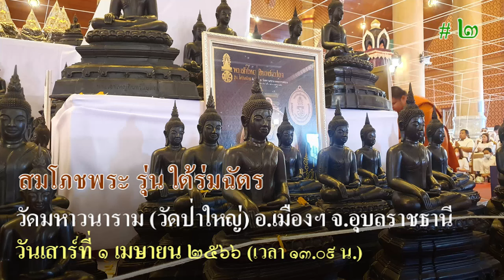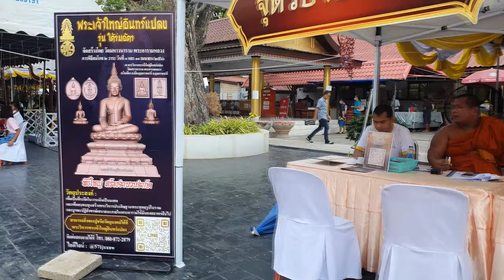พิธีสมโภชพระเจ้าใหญ่อินทร์แปลง "รุ่น ใต้ร่มฉัตร" ณ พระวิหารพระเจ้าใหญ่อินทร์แปลง วัดมหาวนาราม # 2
กำหนดการพิธีสมโภชพระเจ้าใหญ่อินทร์แปลง "รุ่น ใต้ร่มฉัตร"
ณ พระวิหารพระเจ้าใหญ่อินแปลง วัดมหาวนาราม พระอารามหลวง
ตำบลในเมือง อำเภอเมือง จังหวัดอุบลราชธานี
วันเสาร์ที่ ๑ เดือน เมษายน พุทธศักราช ๒๕๖๖ เวลา ๑๓.๐๙ น.
วันเสาร์ที่ ๑ เดือน เมษายน พุทธศักราช ๒๕๖๖

เวลา ๑๒.๐๐ น. - พร้อมกัน ณ มณฑลพิธี หน้าพระวิหารพระเจ้าใหญ่อินทร์แปลง
เวลา ๑๒.๑๙ น. - บวงสรวงเทพยดา บูชาฤกษ์ในการประกอบพิธีสมโภช
เวลา ๑๒.๕๐ น. - พร้อมกัน ณ มณฑลพิธีพระวิหารพระเจ้าใหญ่อินทร์แปลง
 - พระมหาเถร คณาจารย์นั่งเจริญจิตภาวนาอธิษฐานจิต ๙ รูป เข้านั่งประจำที่
 - พระมหานาค ๔ รูป ที่จะสวดพุทธาภิเษก เข้านั่งประจำที่

เวลา ๑๓.๐๙ น. - เจ้าประคุณสมเด็จพระมหาธีราจารย์ กรรมการมหาเถรสมาคม
              เจ้าอาวาสวัดพระเชตุพนวิมลมังคลาราม ราชวรมหาวิหาร เดินทางมาถึง ณ มลฑลพิธี
 - เจ้าประคุณสมเด็จพระมหาธีราจารย์ จุดธูปเทียนบูชาพระเจ้าใหญ่อินทร์แปลง
 - ประธานฝ่ายฆราวาส จุดธูปเทียนบูชาพระรัตนตรัย หน้าโต๊ะหมู่บูชา
 - ประธานฝ่ายฆราวาส เปิดกรวยถวายราชสักการะหน้าพระบรมฉายาลักษณ์
 - เจ้าหน้าที่อาราธนาศีล
 - ประธานสงฆ์ให้ศีล จบแล้ว
 - เจ้าประคุณสมเด็จพระมหาธีราจารย์  เจิมเทียนชัยมหามงคล
 - เจ้าภาพเทียนชัยมหามงคล ประเคนเทียนชนวนแด่ เจ้าพระคุณสมเด็จฯ
 - เจ้าประคุณสมเด็จพระมหาธีราจารย์  จุดเทียนชัยมหามงคล แล้วมอบคืน
    (พระสงฆ์เจริญพระคาถาจุดเทียนชัย)
 - เจ้าภาพเทียนชัยมหามงคล จุดเทียนสัตตภัณฑ์
 - เจ้าภาพเทียนชัยมหามงคล จุดเทียนวิปัสสี
   - ประธานฝ่ายฆราวาส จุดธูปเทียนบูชา เบื้องหน้าพระมหานาค
 - คหบดี จุดเทียนน้ำพระพุทธมนต์ขันสาครที่ ๑
 - คหบดี จุดเทียนน้ำพระพุทธมนต์ขันสาครที่ ๒
 - คหบดี จุดเทียนน้ำพระพุทธมนต์ขันสาครที่ ๓
 - คหบดี จุดเทียนน้ำพระพุทธมนต์ขันสาครที่ ๔
 - คหบดี จุดเทียนน้ำพระพุทธมนต์ขันสาครที่ ๕
 - คหบดี จุดเทียนน้ำพระพุทธมนต์ขันสาครที่ ๖
 - คหบดี จุดเทียนน้ำพระพุทธมนต์ขันสาครที่ ๗
 - คหบดี จุดเทียนน้ำพระพุทธมนต์ขันสาครที่ ๘
 - คหบดี จุดเทียนน้ำพระพุทธมนต์ขันสาครที่ ๙
 - พระมหานาค ๔ รูป สาธยายพระคาถาพุทธาภิเษก  (ใช้เวลา ๔๐ นาทีโดยประมาณ)
 - เจ้าประคุณสมเด็จพระมหาธีราจารย์  ดับเทียนชัย
 - พระมหานาค เจริญพระคาถาดับเทียนชัย
 - เจ้าประคุณสมเด็จพระมหาธีราจารย์  ประพรมน้ำพระพุทธมนต์ และโปรยข้าวตอกดอกไม้
 - ประธานฝ่ายฆราวาส ถวายเครื่องไทยธรรมแด่ เจ้าประคุณสมเด็จพระมหาธีราจารย์
 - คณะเจ้าภาพถวายจัตุปัจจัยไทยธรรม แด่พระมหาเถรคณาจารย์ และพระมหานาค
 - พระสงฆ์ทั้งนั้น อนุโมทนา
 -ประธานในพิธี /คณะเจ้าภาพ กรวดน้ำ/ รับพร
 - เป็นอันเสร็จพิธี

- แต่งกายด้วยชุดผ้าไทย ขาว - ครีม หรือชุดสุภาพ
- กำหนดการอาจเปลี่ยนแปลงตามความเหมาะสม
- โปรดมาถึงก่อนเวลา